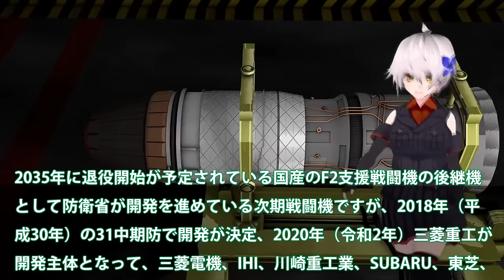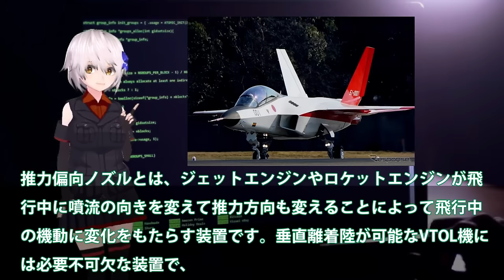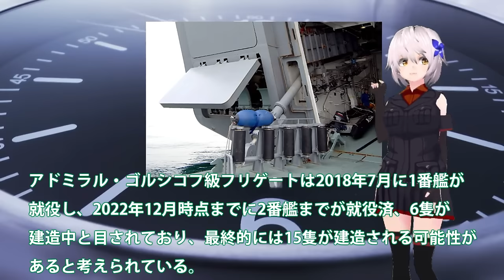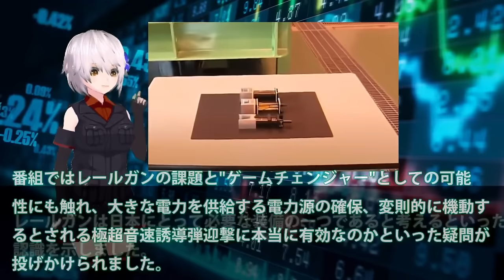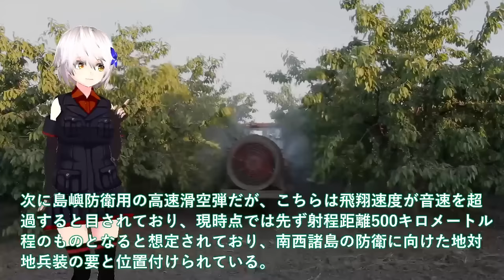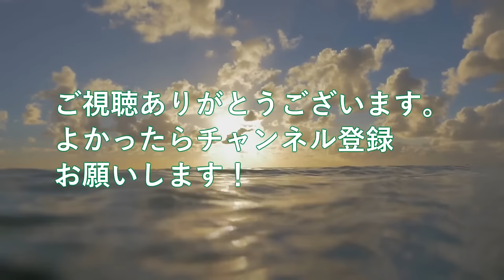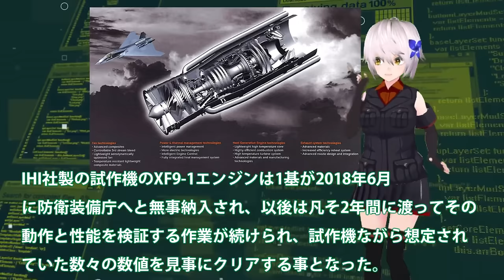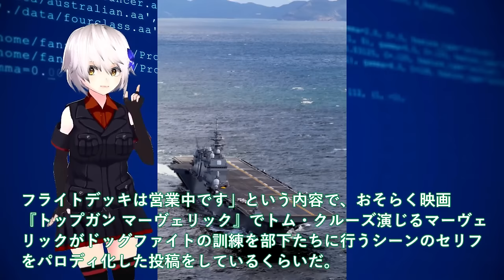【総集編・ゆっくり解説】陸海空自最強 IHI社次期XF9がマジでヤバイ状況か！タービン入口温度2000°3層目冷却？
1 IHI社次期XF9がマジでヤバイ状況か！タービン入口温度2000°3層目冷却？まさかの出力20トン超え双発日本技術か

2海自最新鋭もがみ型護衛艦あがの進水！三菱マジでヤバイ建造能力に米恐れる？このクラスで30ノット異常055型はポンコツ・・・

3日本電磁砲はすでに完成形で量産か！米国でさえ断念したレールガン開発に？電磁砲開発加速に65億円予算化・・・

4 国産トマホーク三菱ついに完成か！12式精密誘導弾改も一年前倒し決定＃トマホークと長射程兵器に国連恐れた？

5海上自衛隊引き渡し！豪州ショック台湾潜水艦進水式を＃加速する建造スピードに中国は対応できない？

6IHI社製XF9をやはり取りに来た英国！ロールス・ロイス社でも開発できないエンジン？XF9エンジンは世界一の数値が・・・

7海自護衛艦かがに異例の自体か！2024年F35B認証へ米試験航海＃艦首四角魔改造で艦載数10機か？